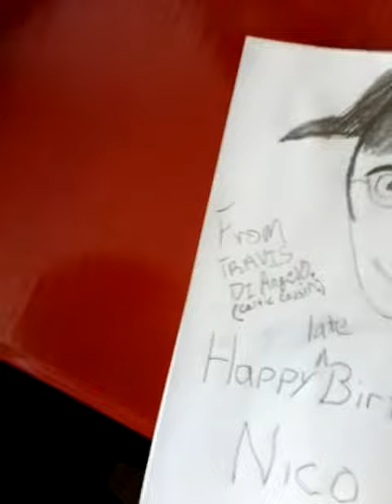Happy birthday Nico Di Angelo from your cousin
From Camp Celtic Blood to Nico Di Angelo. I was rushed by the training of the campers

Note this is role play of my character to nico di angelo. Discord now available